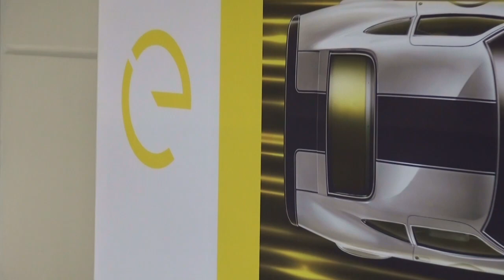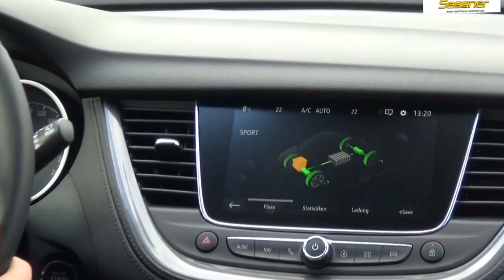Ein Mann und seine Autos Juni 2020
Ein Rundgang im Autohaus Sessner